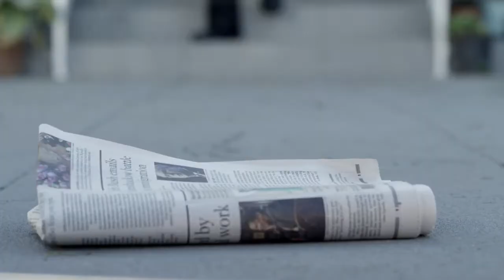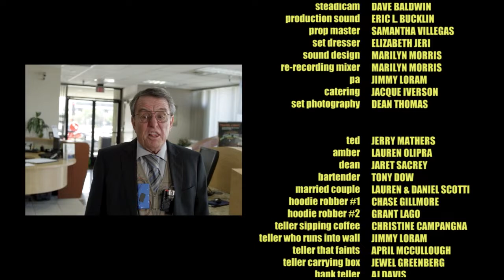Lucky Day - Jerry Mathers. Producers: Mike Gillmore, Jimmy Loram